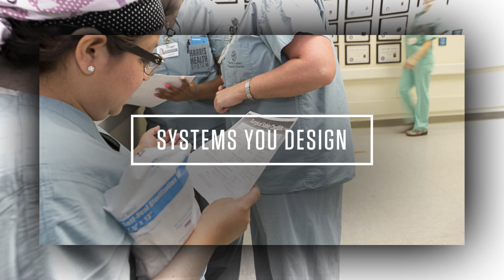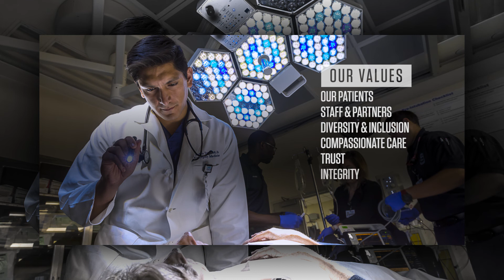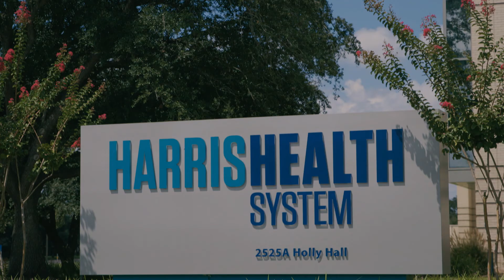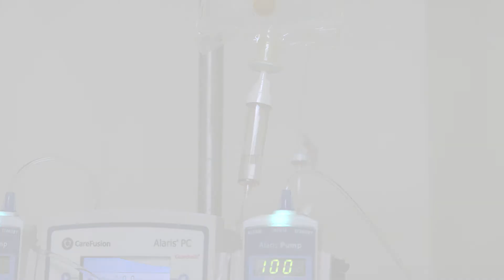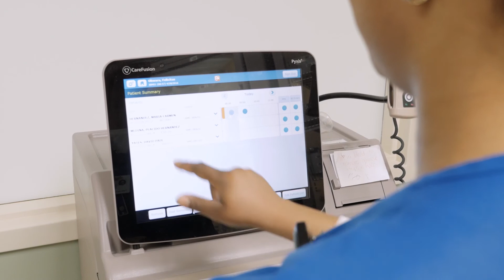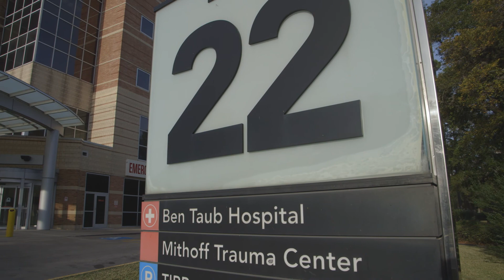Harris Health System's Just and Accountable Culture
Harris Health System adopted the Just and Accountable Culture model. JAC is a learning culture, focused on designing safe systems, and managing behavioral choices.